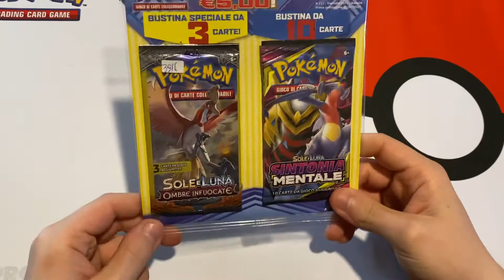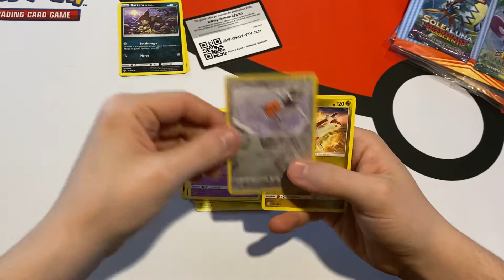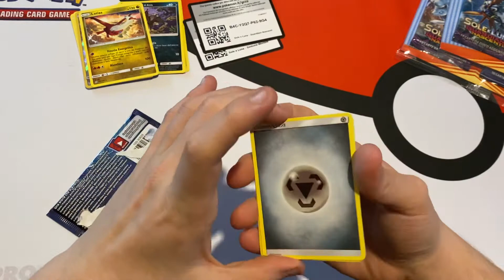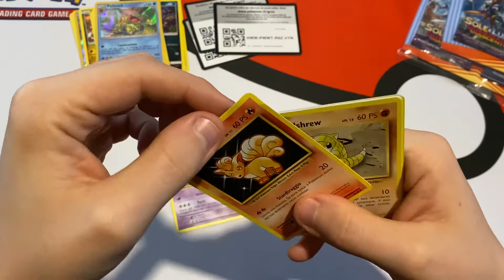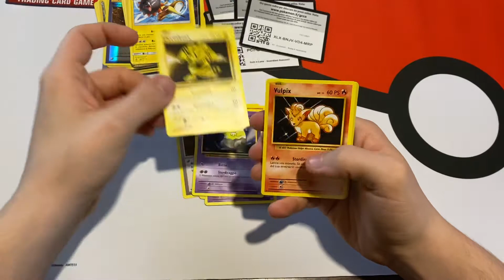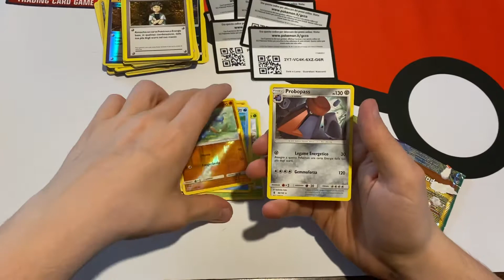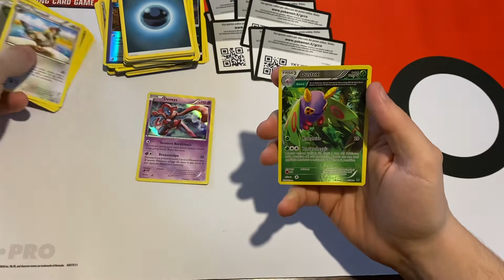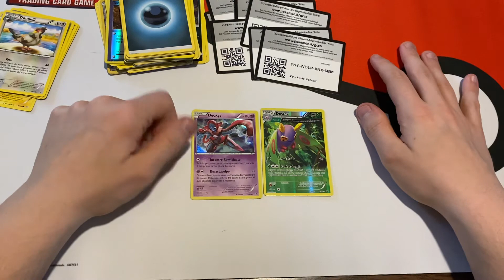APERTURA PACCHETTI EDICOLA PT. 2 - (Si spacchetta!) - Pokémon:GCC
Altro video di pacchetti presi in giro per le edicole della zona! Sarà andata meglio del video precedente?